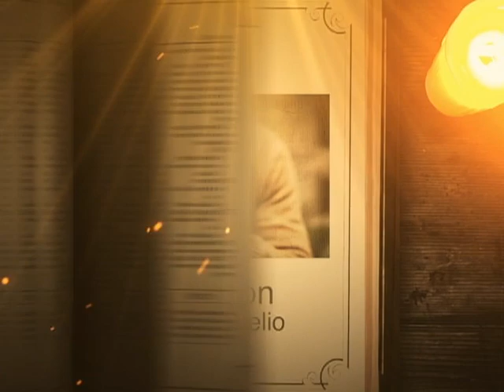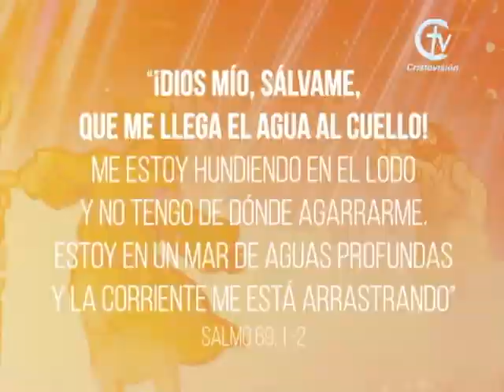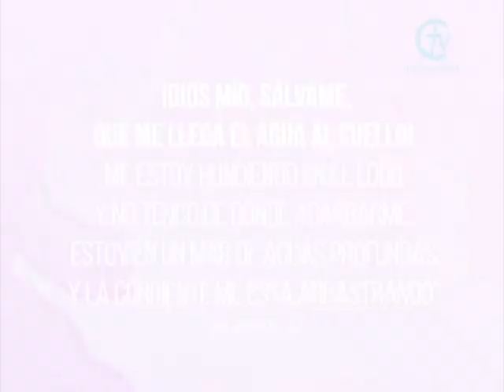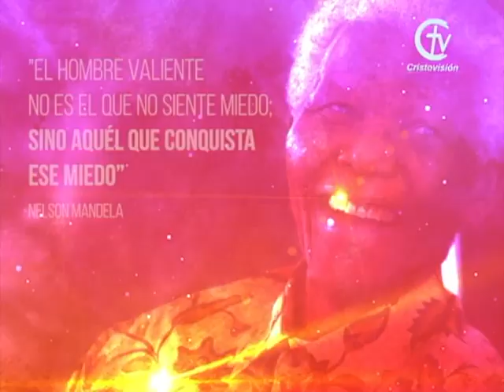REFLEXIÓN DEL EVANGELIO || Martes 02 de Agosto de 2022 || Cristovisión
En aquel tiempo, inmediatamente después de la multiplicación de los panes, Jesús hizo que sus discípulos subieran a la barca y se dirigieran a la otra orilla, mientras él despedía a la gente. Después de despedirla, subió al monte a solas para orar. Llegada la noche, estaba él solo allí.

Entre tanto, la barca iba ya muy lejos de la costa y las olas la sacudían, porque el viento era contrario. A la madrugada, Jesús fue hacia ellos, caminando sobre el agua. Los discípulos, al verlo andar sobre el agua, se espantaron y decían: “¡Es un fantasma!” Y daban gritos de terror. Pero Jesús les dijo enseguida: “Tranquilícense y no teman. Soy yo”.

Entonces le dijo Pedro: “Señor, si eres tú, mándame ir a ti caminando sobre el agua”. Jesús le contestó: “Ven”. Pedro bajó de la barca y comenzó a caminar sobre el agua hacia Jesús; pero al sentir la fuerza del viento, le entró miedo, comenzó a hundirse y gritó: “¡Sálvame, Señor!” Inmediatamente Jesús le tendió la mano, lo sostuvo y le dijo: “Hombre de poca fe, ¿por qué dudaste?”

En cuanto subieron a la barca, el viento se calmó. Los que estaban en la barca se postraron ante Jesús, diciendo: “Verdaderamente tú eres el Hijo de Dios”.

Terminada la travesía, llegaron a Genesaret. Apenas lo reconocieron los habitantes de aquel lugar, pregonaron la noticia por toda la región y le trajeron a todos los enfermos. Le pedían que los dejara tocar siquiera el borde de su manto; y cuantos lo tocaron, quedaron curados.